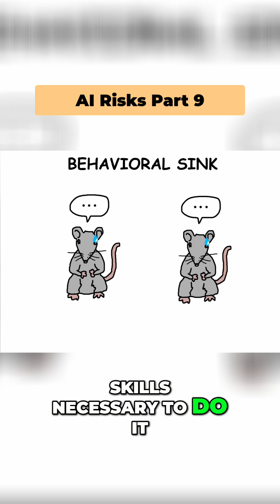Rat Utopias: 🐀 A Glimpse into Society's Future? 🤔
We explore rat utopias, unlimited resources, and population growth. Discover the counterintuitive outcomes, including social skills. What does this mean for the future of our society?